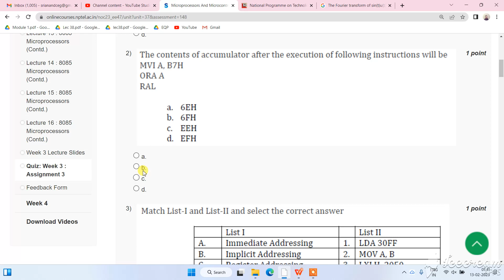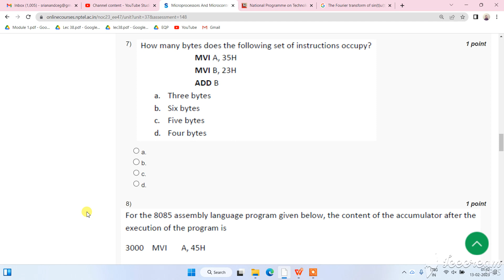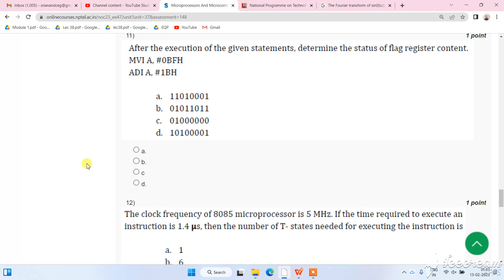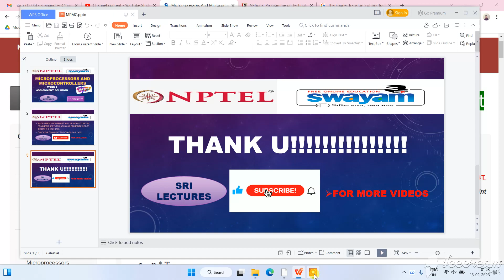💥 🔥100%🔥 💥 WEEK 3💥 MICROPROCESSORS AND MICROCONTROLLERS ASSIGNMENT SOLUTION🔥🔥💥